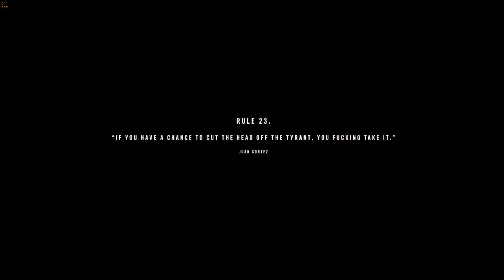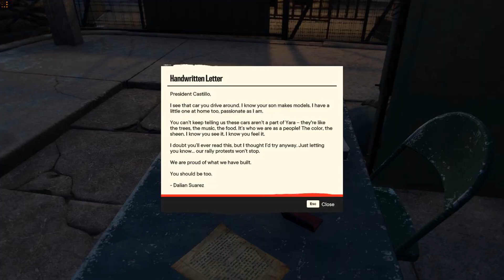FAR CRY 6 - [PARADISE LOST] PART - 34